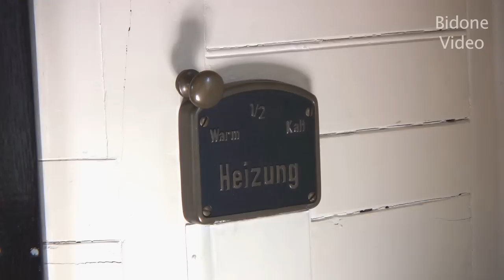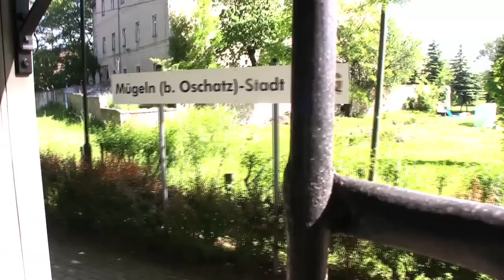Dampflok I K 54 in Mügeln 1/2 - Steam Train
Diesen Film findet man auch auf meiner DVD "Dampflok Nostalgie"
Im Mai fand das 125 jährige Dampfbahn Jubiläum dieser Schmalspurbahn statt.
Zu dieser tollen Veranstaltung kam auch die I K 54 und fuhr im Pendelverkahr zwischen Mügeln un Glossen.
Hier der erste Teil meines Filmes über die IK 54.

This is part 1 of my video about the  I K 54 narrow gauge  steam locomotive.